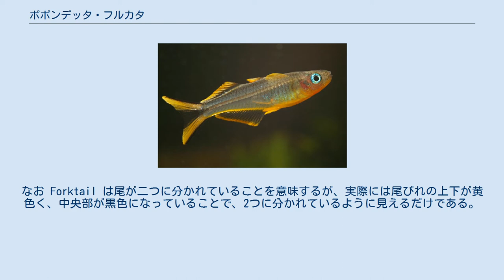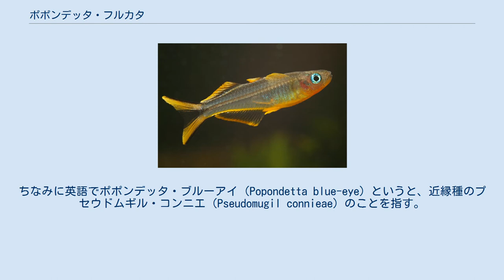ポポンデッタ・フルカタ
ポポンデッタ・フルカタ（Pseudomugil furcatus）は、トウゴロウイワシ目に属する淡水魚の1種。
パプアニューギニアのオロ州にある町、ポポンデッタの固有種。
熱帯魚として飼育される。
 レインボーフィッシュと総称される熱帯魚の一種。
全長は4cmで、川の中流から下流で群れを作って生活する。
落下昆虫や水生昆虫、イトミミズなどを餌としている。
 体は透き通っているが、各ヒレは黄色く縁どられている。
また目は青く、英名のフォークテール・ブルーアイ（Forktail blue-eye）の由来となっている。
なお Forktail は尾が二つに分かれていることを意味するが、実際には尾びれの上下が黄色く、中央部が黒色になっていることで、2つに分かれているように見えるだけである。
 ポポンデッタ・レインボーという別名もある。
ちなみに英語でポポンデッタ・ブルーアイ（Popondetta blue-eye）というと、近縁種のプセウドムギル・コンニエ（Pseudomugil connieae）のことを指す。
 本種はかつてポポンデッタ属（Popondetta）に分類されていたが、のちにシュードムギル属（プセウドムギル属）に分類が改められた。
しかし旧属名であるポポンデッタの名称で呼ばれることが一般的となっている。
 シュードムギル・コンニエなどの近縁種と共に、アクアリウムにおいて飼育されることがある。
採集個体が日本などに輸出されており、人工飼料でも飼育できる。
繁殖は可能とされるが繁殖例は少ない。
 ポポンデッタ (鉄道模型店) - 日本の鉄道模型専門店。
社名の由来はポポンデッタ・フルカタ。
 ^ a b c d e ピーシーズ『熱帯魚・水草』（2001年、山と渓谷社）p.222